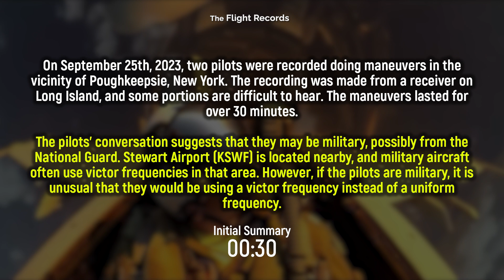Can you picture the PILOTS' MANEUVERS as you listen? | Interesting Pilot Exchange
On September 25, 2023, two pilots were recorded doing maneuvers in the vicinity of Poughkeepsie, New York. The recording was made from a receiver on Long Island, and some portions are difficult to hear. The maneuvers lasted for over 30 minutes.

The pilots' conversation suggests that they may be military, possibly from the National Guard. Stewart Airport (KSWF) is located nearby, and military aircraft often use victor frequencies in that area. However, if the pilots are military, it is unusual that they would be using a victor frequency instead of a uniform frequency.